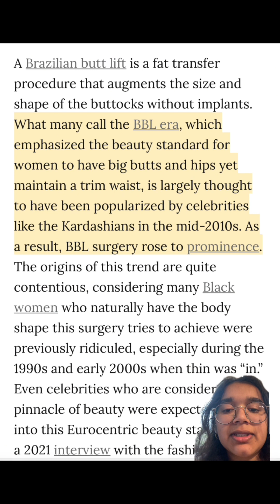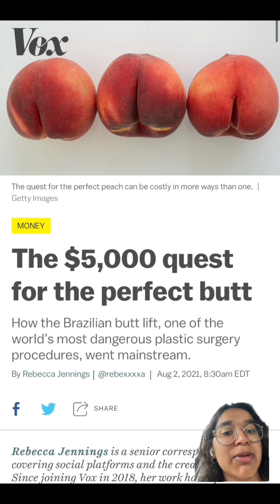Part four of the body trend series. BBLs and the 2010s